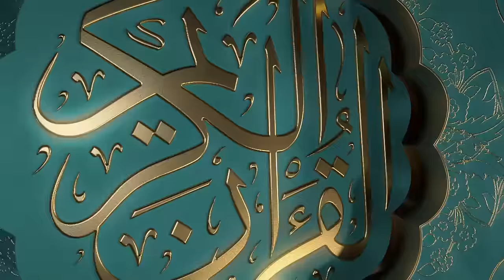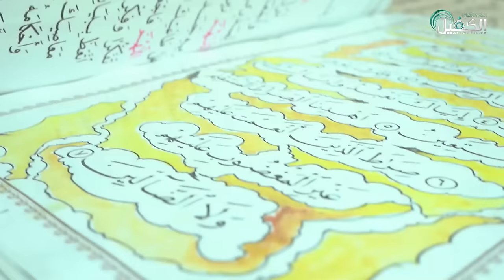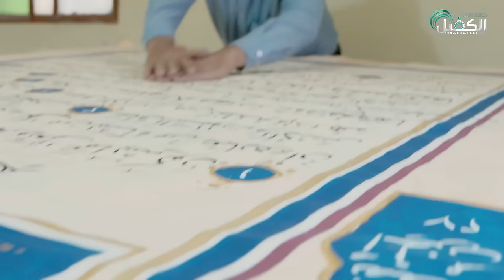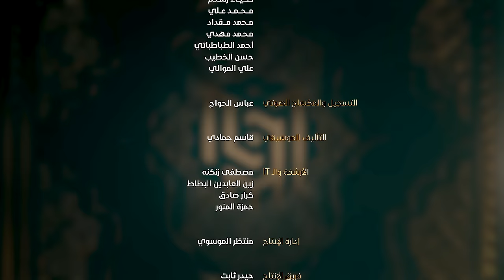مسابقة جائزة العميد الدولية لتلاوة القرآن الكريم - الحلقة الثامنة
1- فيسبوك..
2- تويتر..
3- التليجرام..
4- الانستكرام..